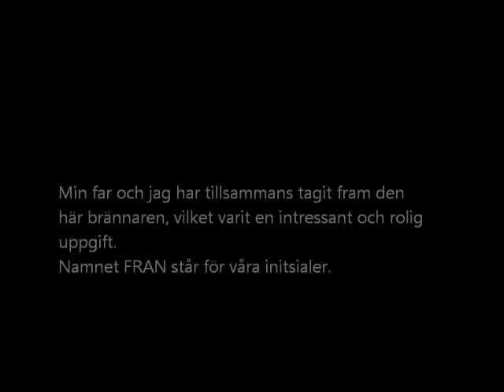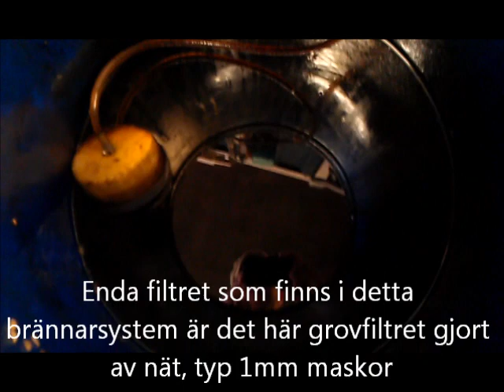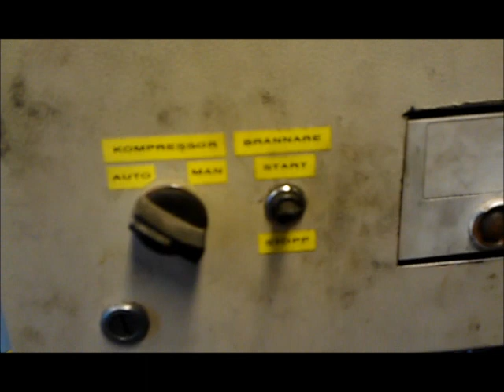alloljebrännare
En liten film om vad vi gör på lilla Åland. Hmm... sorry stavfelet i början på texten.